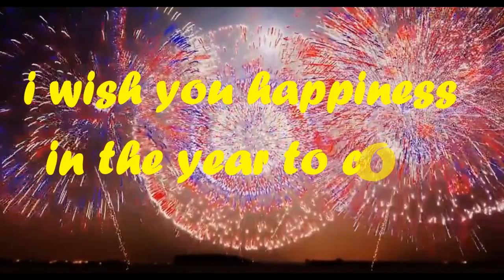Happy New Year whatsapp status | Happy New Year 2019 Welcome to happy new year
Happy New Year whatsapp status | Happy New Year 2019
2019 Welcome to happy new year